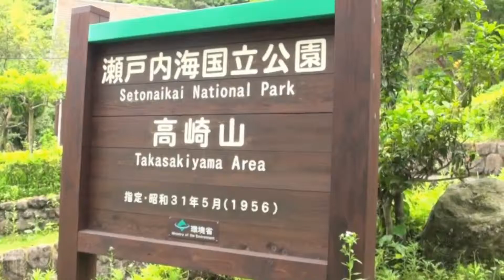Japan Trip: Takasakiyama Monkey Park Many Japanese monkeys Beppu Oita city, Kyushu, Oita021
Located within the hot springs prefecture of Oita in Kyushu is the world famous hot springs resort town of Beppu. It also has eight major geothermal hot spots, sometimes referred to as the "eight hells of Beppu. They are presented to visitors in a rather touristy fashion.

Takasakiyama Monkey Park
Mount Takasaki (Takasakiyama) is a forested mountain just outside of Beppu. The mountain is a home to more than 1500 wild Japanese monkeys. These monkeys are fed regularly by park staffs in order to keep them on the mountain and prevent conflicts with farmers and residents in the vicinity.

Hours: 8:30 to 17:00 (last entry at 16:30)
Closed: Opened All Year Round

Access Information:
From Oita station
Oita transportation bus "Oitaekimae" → "Takasakiyama nature Dobutsuenmae"
* "Jiang line about" bus ride "Kannawa line", "Kunisaki Line"
It takes about a 10 minute bus ride.
The "Monkey Marine Ticket" for 2260 yen consists of a round trip from Beppu to the monkey park and admission to the monkey park and nearby Umitamago Aquarium.